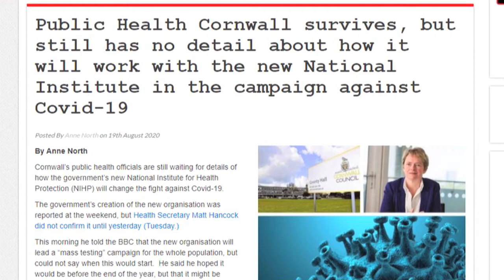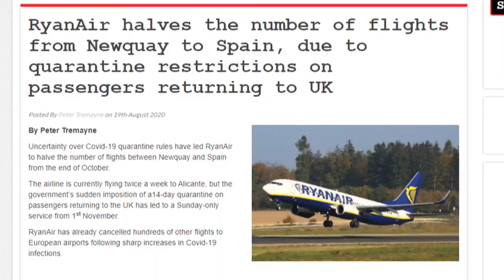Cornwall Reports News Briefing